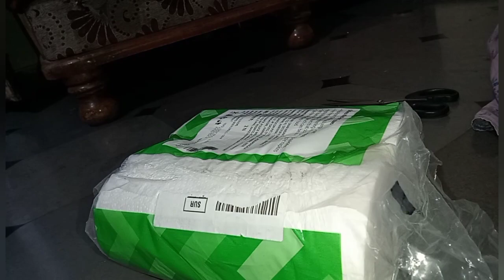నాన్న హెల్ప్ చేస్తే చాలా happy ga || చిన్న బ్యూటీ tip || in Telugu vlog#itlumeemanaswini